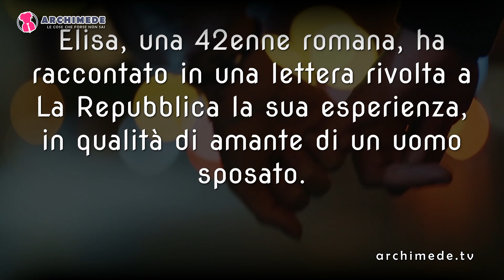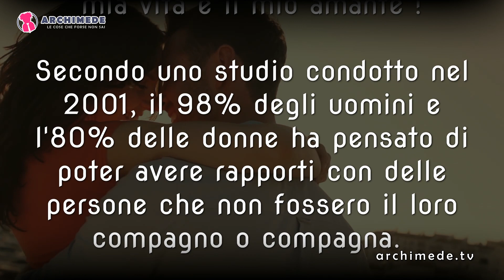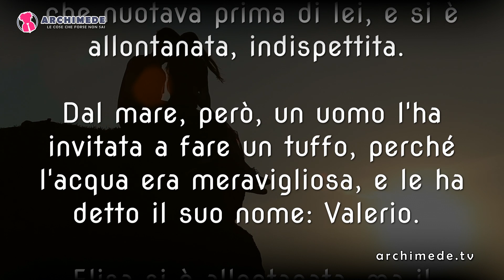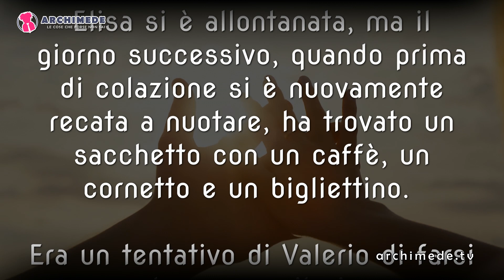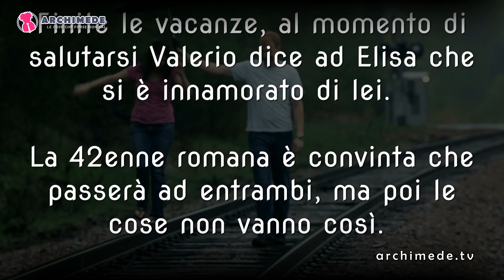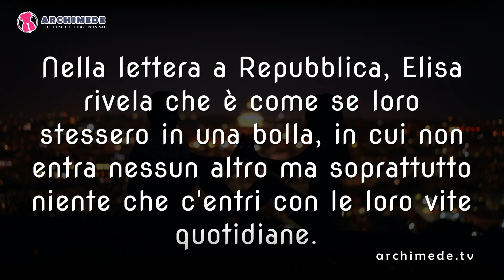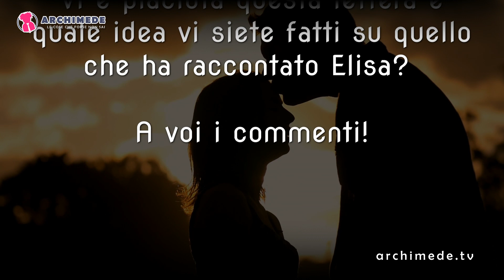La Lettera di Elisa: Da 10 Anni Amo un Uomo Sposato, Ma Non Giudicatemi!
La lettera di Elisa, scritta ad un giornale, racconta un altro punto di vista del tradimento e delle relazioni clandestine. E' la storia della relazione tra Elisa e Valerio, che stanno insieme da 10 anni. Nonostante lui sia sposato...